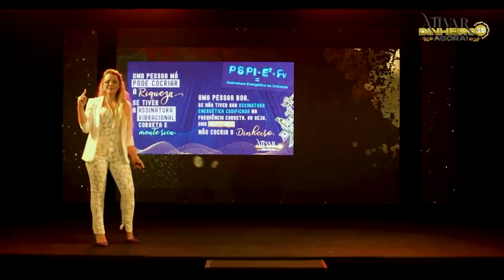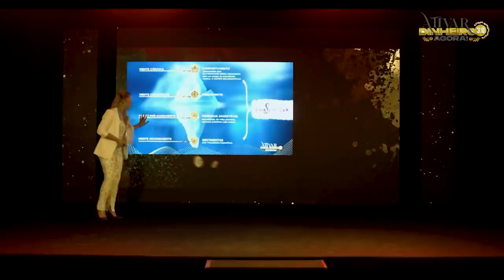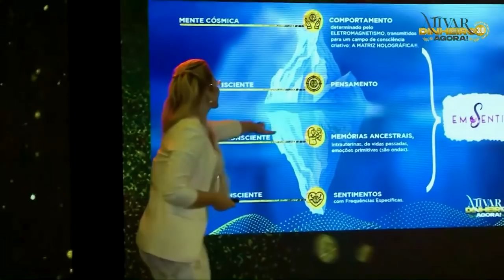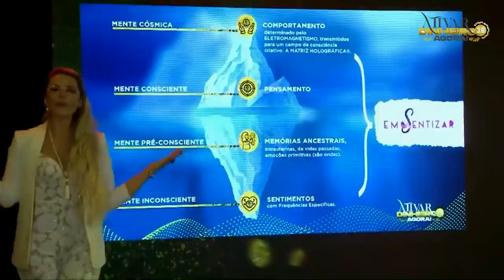VOCÊ MUDA PELA DOR OU PELO PRAZER? | Elainne Ourives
MUDAMOS PELA DOR OU PELO PRAZER

A zona de conforto não irá fazer você mudar! Ela não vai te levar a lugar nenhum!

Quanto mais doer, mais você irá mudar! Sempre falo: O que você vibra é o que ira retornar para sua vida!!!

Escreva nos comentários quantas fichas caíram!

Quer aprender a elevar a sua vibração, a traçar suas metas e objetivos para 2021?